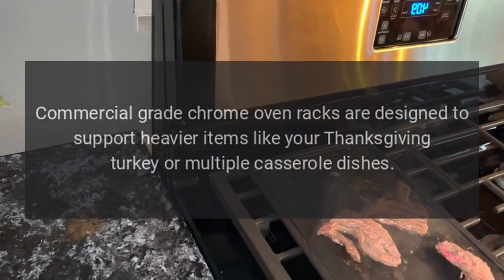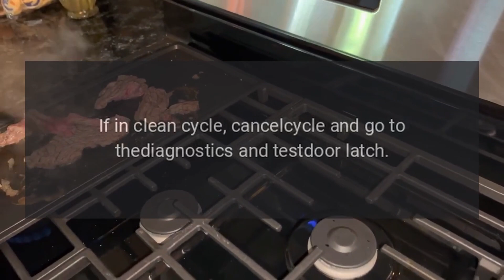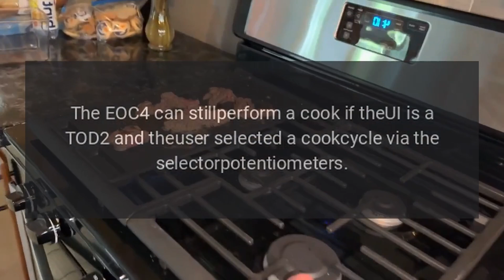Viking Range Model VGIC54828BCSLP Error Codes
Vikings open burner all gas range provides commercial performance for residential use